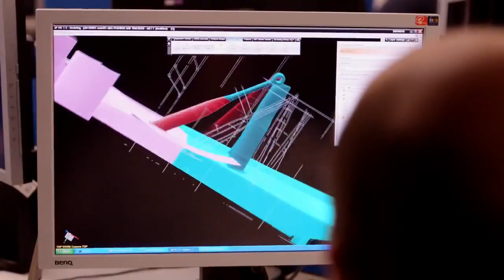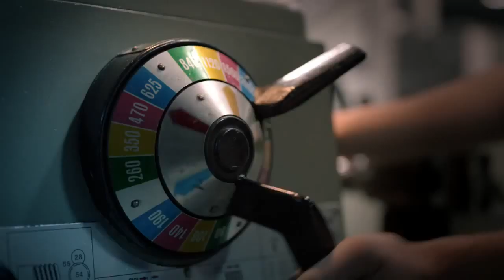La magia detrás del Red Bull RB9 de 2013 | Autocosmos